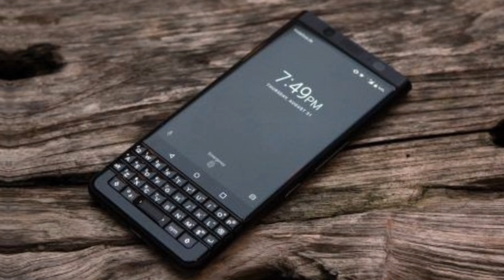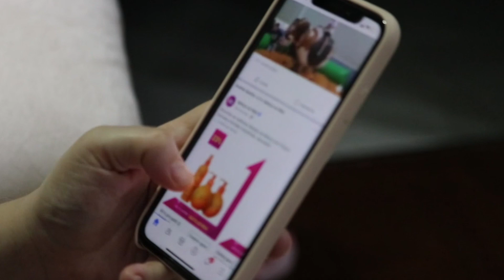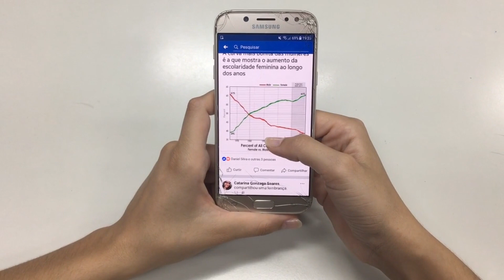Why did BlackBerry disappear from the mobile market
Hello everyone, and thank you for checking out my informative YouTube channel! I created this channel to share valuable information and insights on various topics, from science and technology to health and wellness. My goal is to provide educational content that is both engaging and informative. Together, we can make learning and discovery more accessible to everyone.